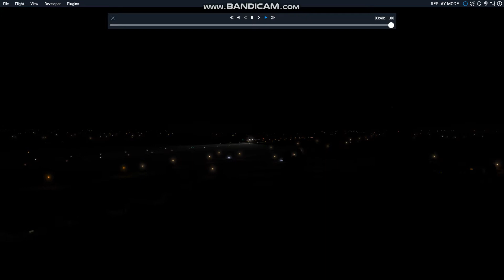X-Plane 11/A330 night landing calcutta, india. runway view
kombra ttashipa